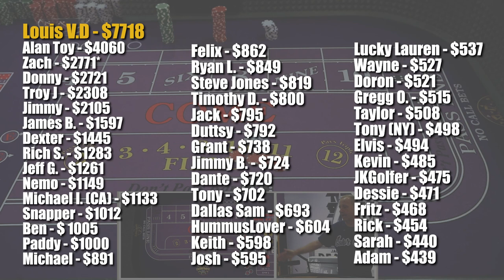🔥BACK TO BACK🔥 30 Roll Craps Challenge - WIN BIG or BUST #192